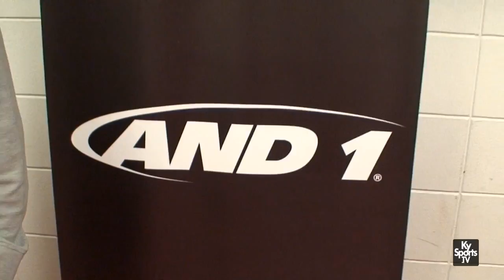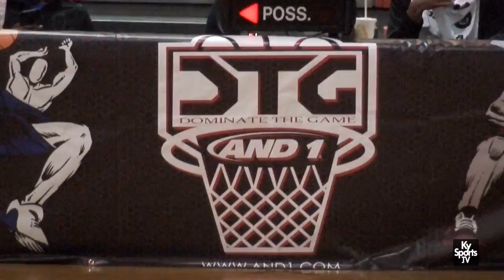And1 DTG Circuit Series-Louisville #2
The inaugural AND1 Dominate The Game circuit made a stop in Louisville earlier this
month. It was the second session of the new league, who kicked things off in Phoenix.
The championship weekend will be held in Atlanta on July 21-23